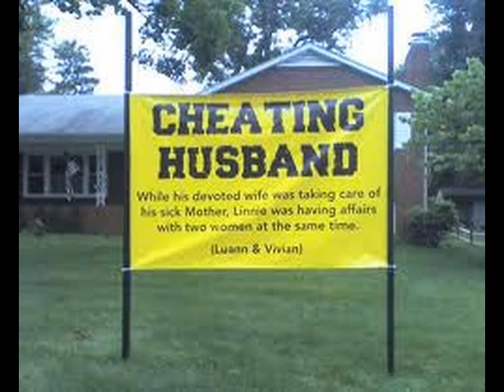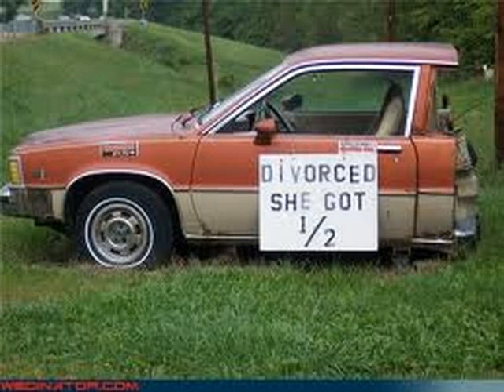Funny Divorce Signs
Funny Divorce Signs Images for funny divorce signs Funniest Street Sign funny road signs